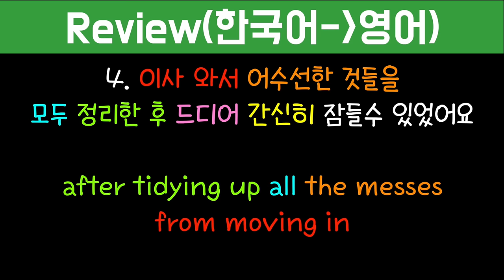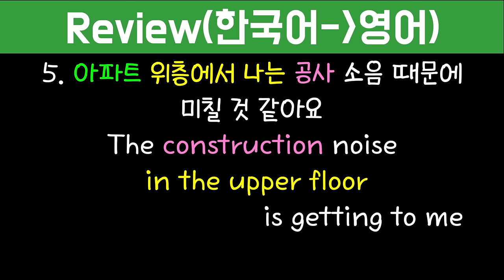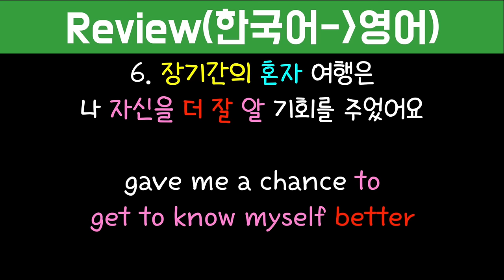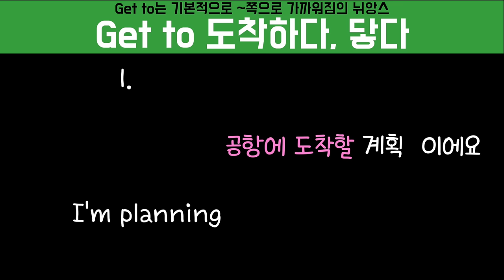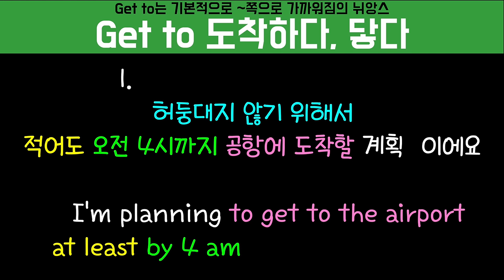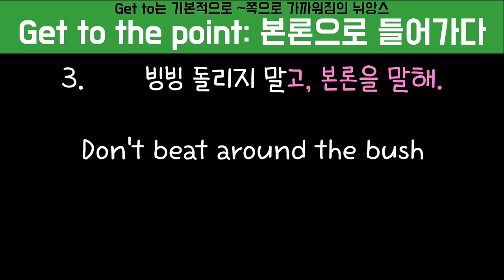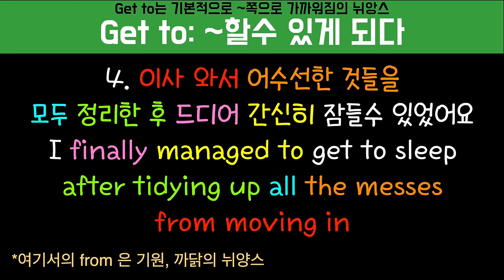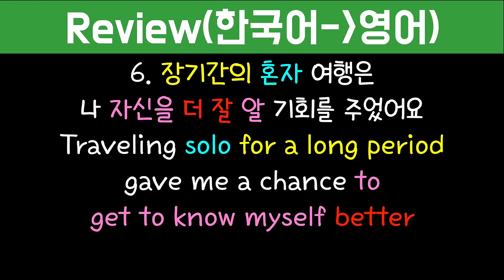[로지스쿨]#198 생활속 get to 사용법/문장 만들기/문장 늘리기/어순훈련